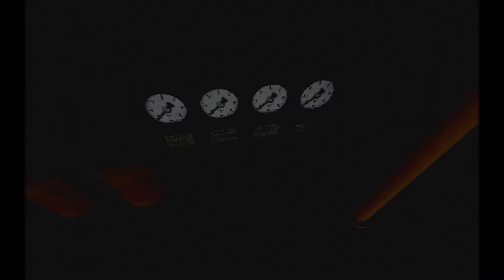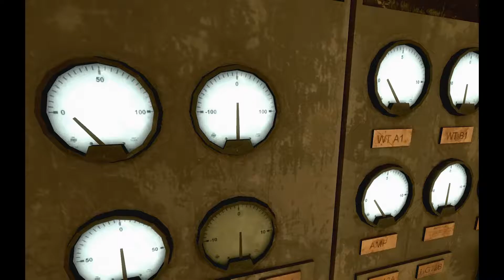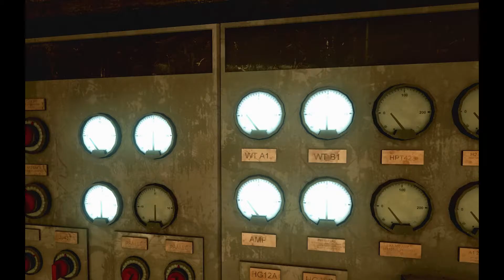Infra Lets Play [Deutsch] [HD] #022 Willkommen im Stahl Werk bei HKM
Es ist unglaublich, nun besucht die Inspekteurin noch ein Stahl Werk.
Ob sie auch auf den Hochofen klettert?
Schaut selber.

Viel Spass